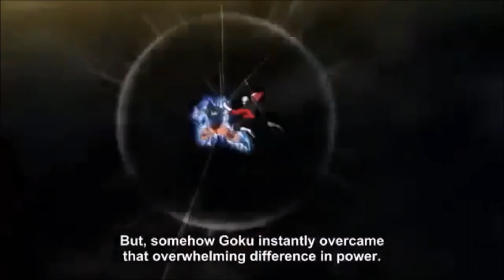Goku VS Jiren AMV